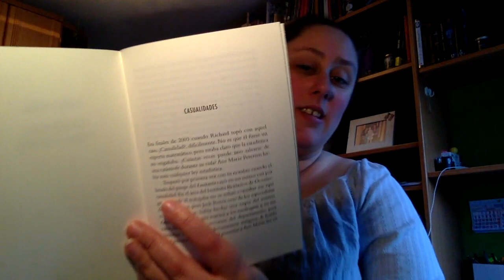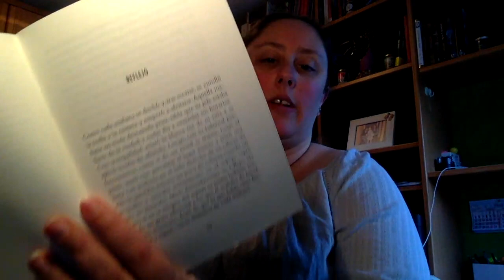Review Casualidades de Laura Falcó Lara